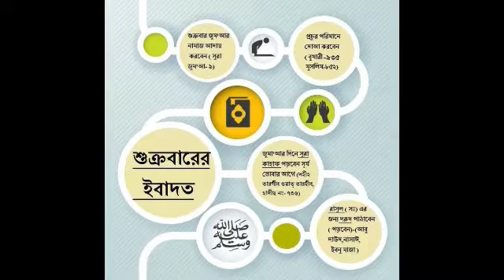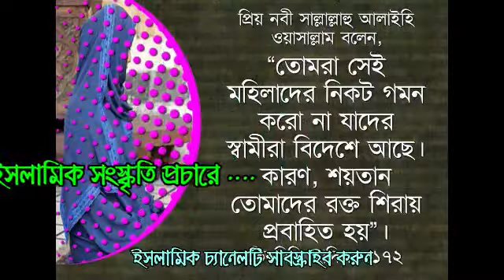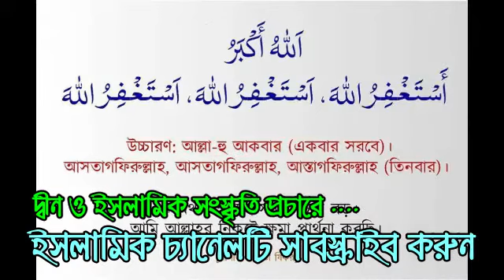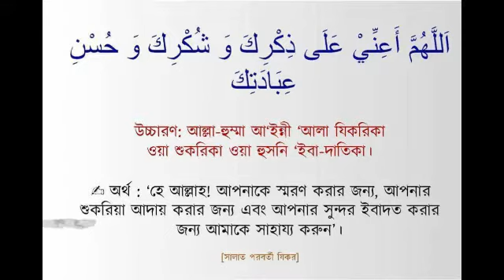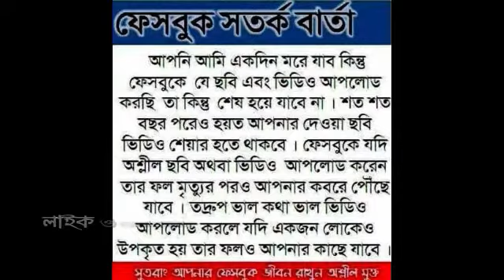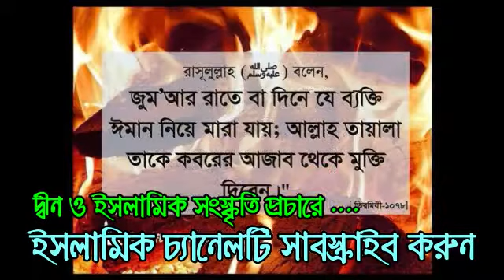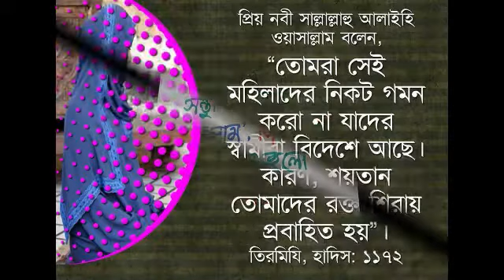bangla new islamic song - koto manus daksi vi - islamic song bangla new - 09